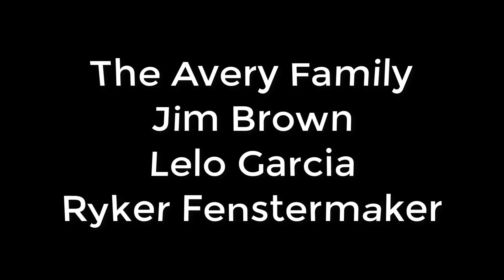2021 SE Idaho Clinic - Day 1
Day one of students' bull rides at Wiley Petersen's bull riding clinic in Rigby, Idaho.